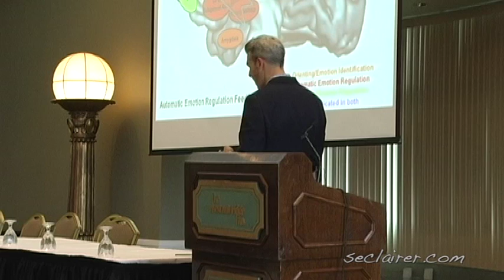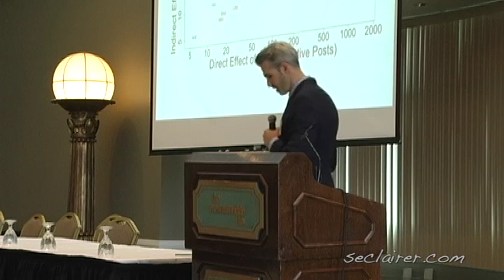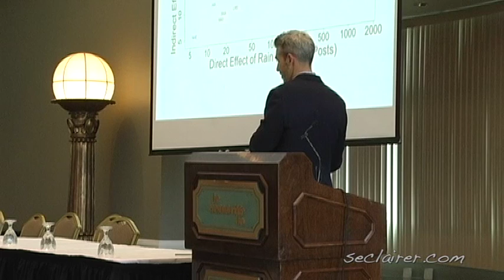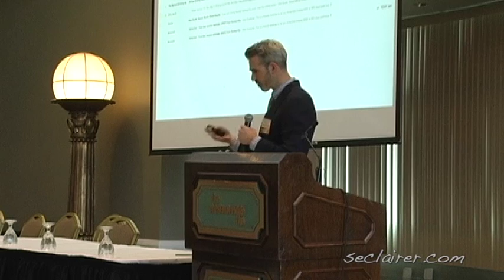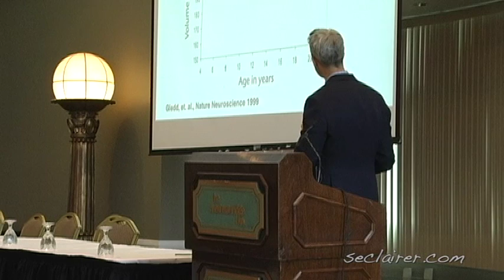"Technology + Emotion" Matt Keener, MD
Dr. Matt Keener, University of Pittsburgh neuroscience professor and
cofounder of EMODT, a company that combines neuroscience with
It is not intended as a substitute for medical or psychological advice, diagnosis, or treatment.  The content should not be used for self-diagnosis, or treatment of any health-related condition.  As always, seek the advice of your health care provider with any questions regarding a medical or mental health condition.  Opinions expressed are the personal opinions and do not represent S’eclairer Behavioral Therapy.